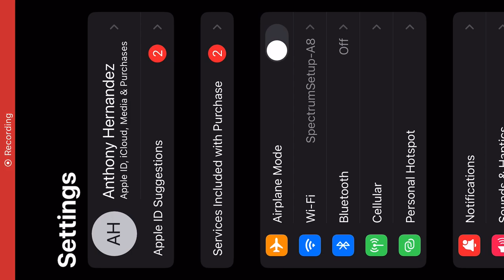December 29, 2022